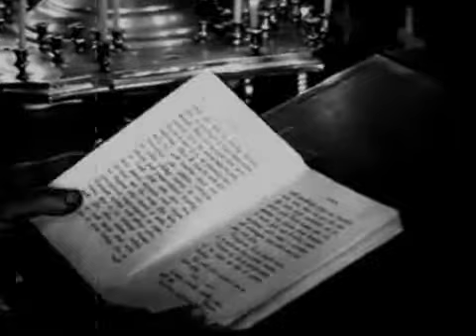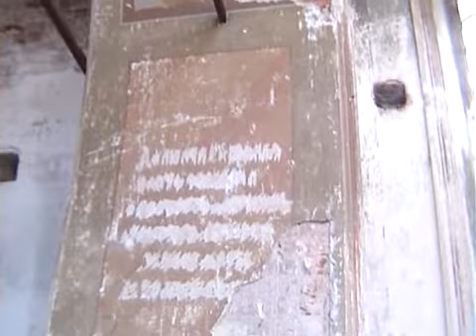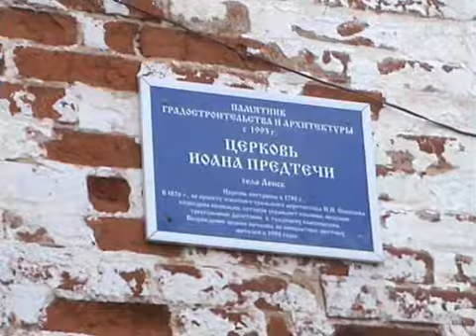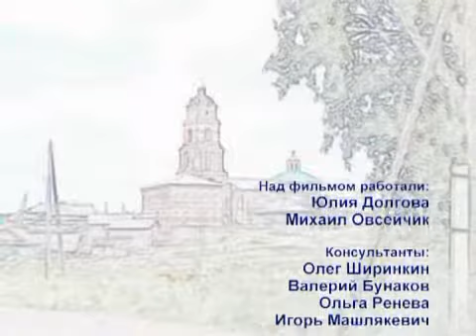061028 Я был Я буду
Документальный фильм "Я был, я буду" из цикла "Храмы России" рассказывает об истории Иоанно-Предтеченского храма села Ленск Кунгурского района Пермского края.